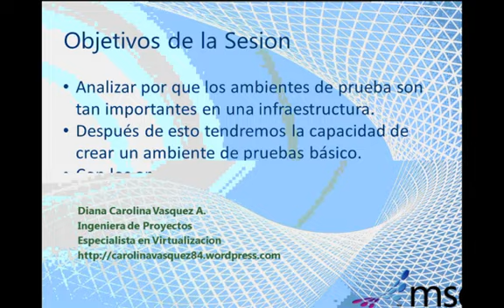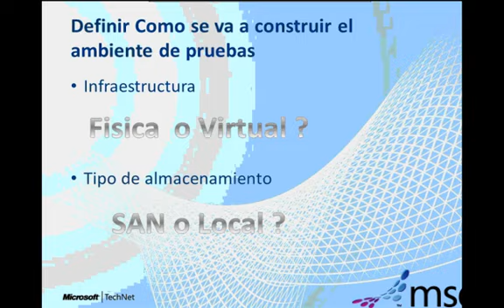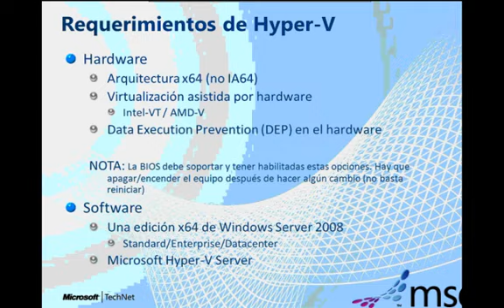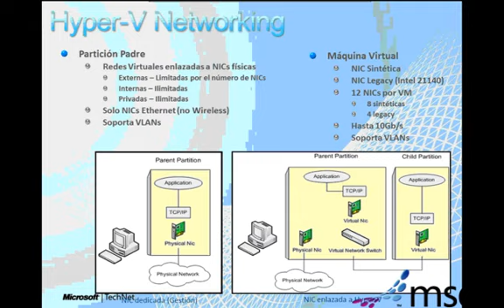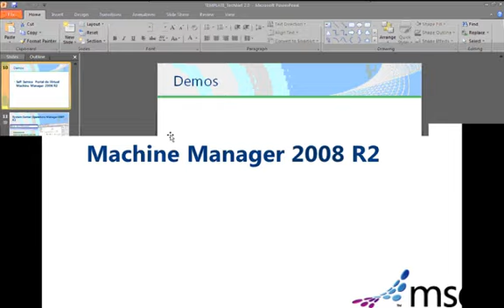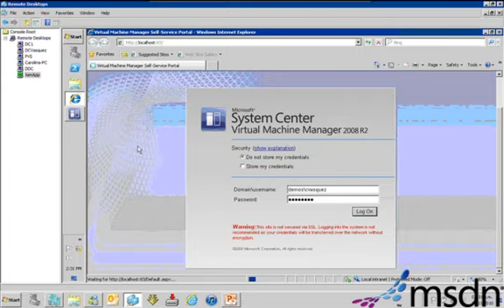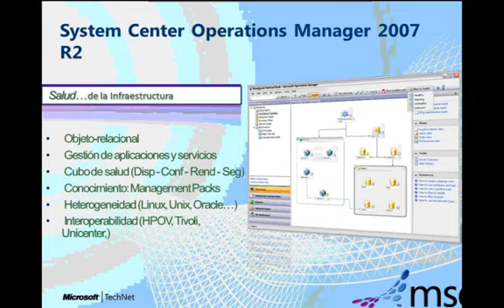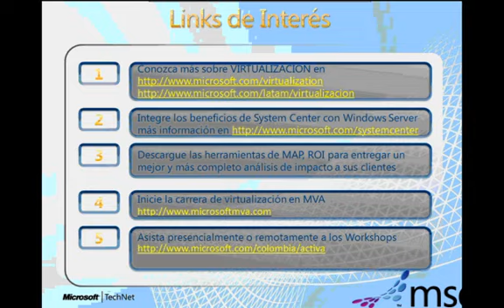¡Cómo construir y utilizar Windows Server 2008 R2 Hyper-V Test Environment del Infierno!